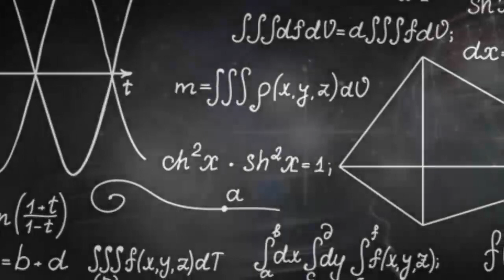El misterio del sincronismo psíquico y las casualidades